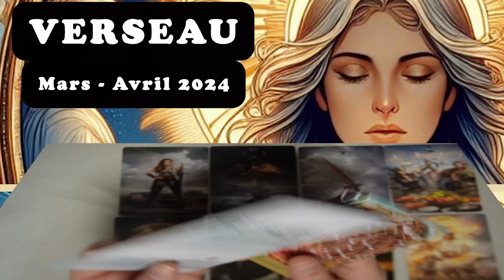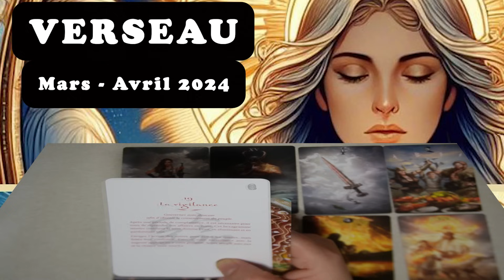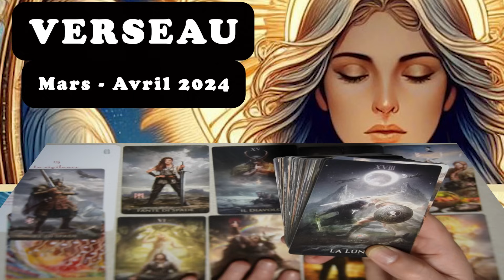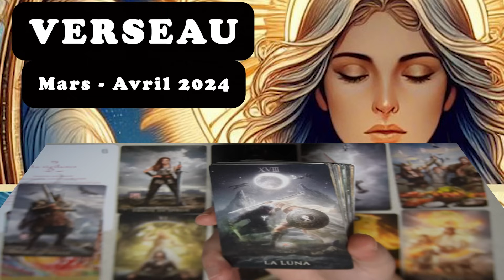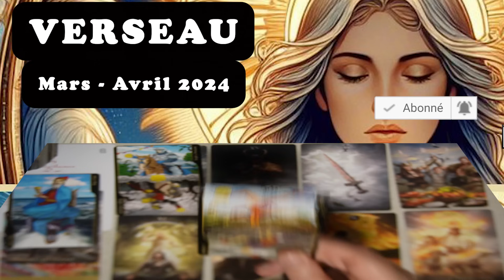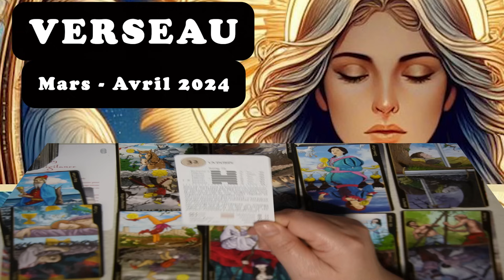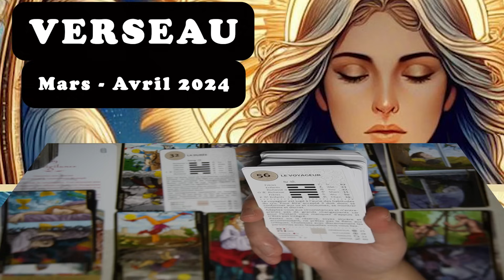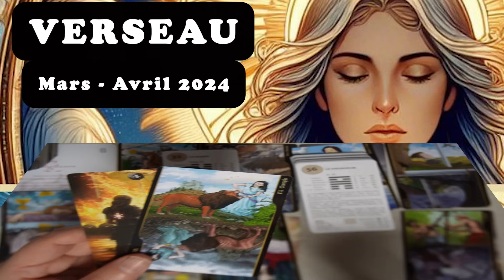VERSEAU ~ la célébration d’un soulagement